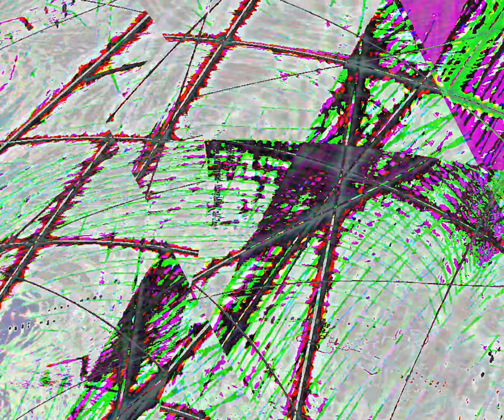[EPILEPSY WARNING] Movie 23 08 23 13h24m18s